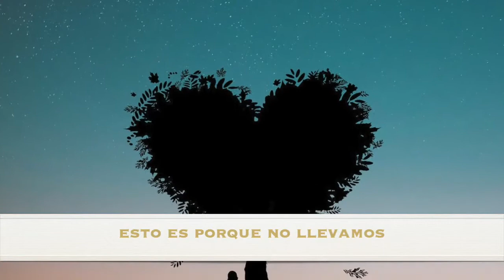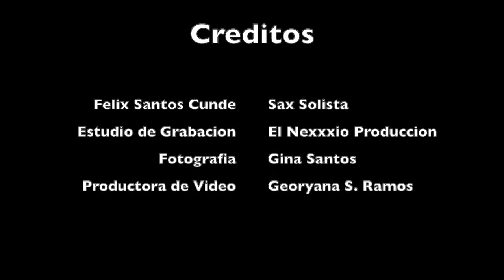Oh Que Amigo (Cover) - Saxofonista Felix Santos Cunde